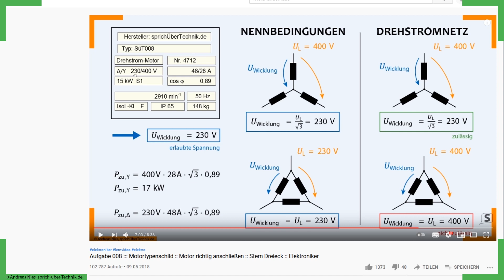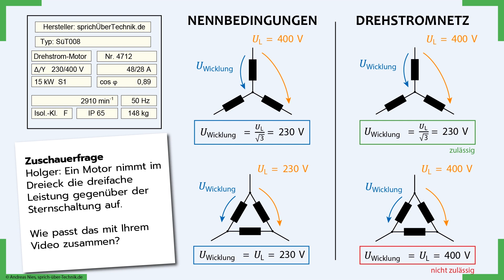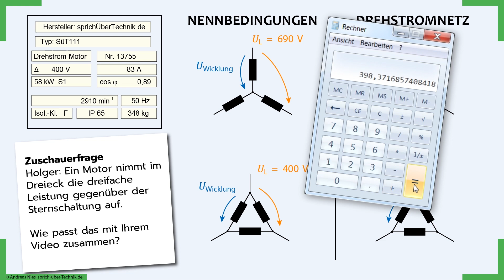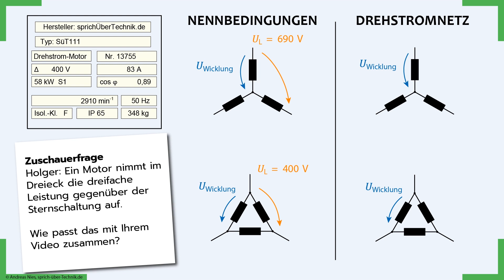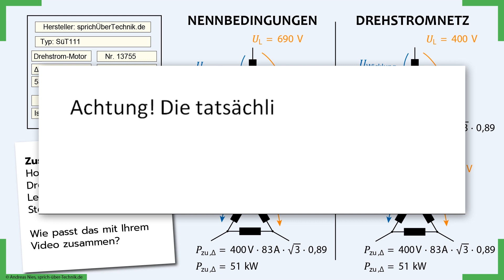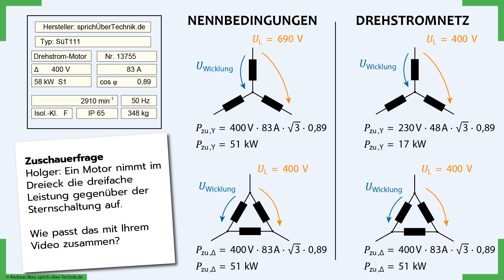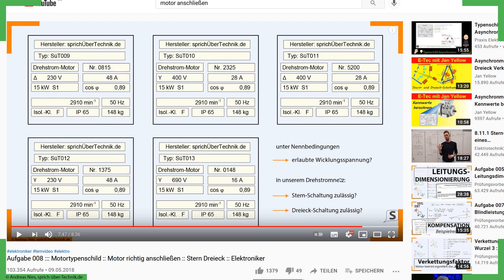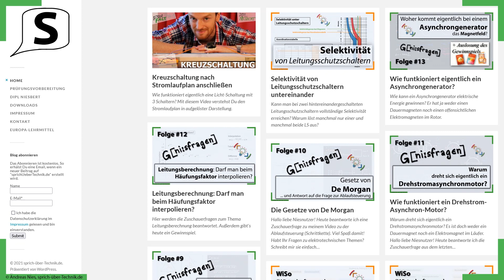Genieß-Fragen#14 :: Motor-Leistung in Stern- und Dreieck :: Dreifache Leistung bei Dreieckschaltung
* Wann liegt zwischen der Leistung im Stern und Dreieck ein Faktor 3?

Hallo liebe Niesnutzys (= Niesnutzer + Niesuntzerzinnen),

heute beantworte ich eine Zuschauerfrage zu einem meiner beliebtesten Videos. Dabei ging es darum, wie man einen Motor richtig anschließt anhand des Typenschildes. Die Frage ist, warum in dem Video für Stern und Dreieckschaltung die gleiche Leistung heraus kam, während doch eigentlich in der Realität der Motor im Dreieck die dreifache Leistung aufnimmt (und liefern kann) wie im Stern. Viel Spaß damit!

Habt Ihr Fragen zu elektrotechnischen Themen? oder in die Kommentare unter einem meiner Videos. Ich lese alle Kommentare und bemühe mich auch, alle Fragen zu beantworten. Habt Verständnis, wenn es manchmal nicht so schnell geht ...

Viele Grüße aus Aachen,
Andreas Nies

Dieser Kanal ist ein Hobby und ich verdiene derzeit nichts damit. Wenn Du meine Arbeit unterstützen möchtest, gibt es hier einen Link für Dich **

Dies ist ein Lehrvideo. Der Autor übernimmt keine Haftung für die Korrektheit, Aktualität, Vollständigkeit und Qualität der bereitgestellten Informationen. Außerdem haftet der Autor nicht für Schäden, die durch Konsum oder Nicht-Konsum dieses Videos entstehen. Das gesamte Angebot ist freibleibend und kann ohne gesonderte Ankündigung geändert, ergänzt oder gelöscht werden.